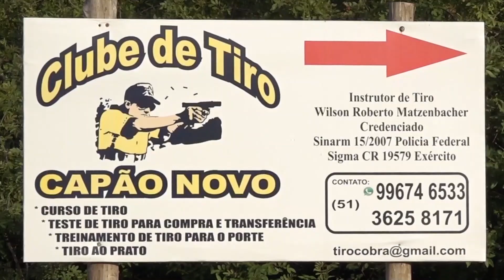INAUGURAÇÃO DA NOVA PRAÇA NO CENTRO DE EVENTOS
Na noite de sábado (29), foi inaugurada no Centro de Eventos a praça Pôr do Sol, um presente à comunidade tramandaiense. A realização do projeto da praça foi feito pela administração municipal de Tramandaí, através da Secretaria de Tursimo e Desporto. O Secretário de Turismo, Rojoel Amaral economizou R$ 60 mil em diárias e o restante foi contemplado pelo COMDETUR. Estiveram presentes na ocasião, autoridades e demais pessoas que ajudar a viabilizar este projeto tão importante para a Capital das Praias.